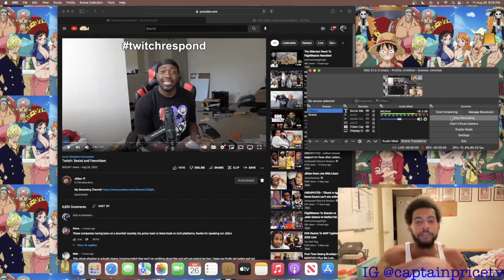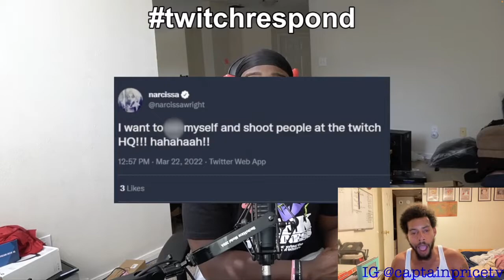CaptainPrice React To Jidion Twitch: Sexist and Favoritism